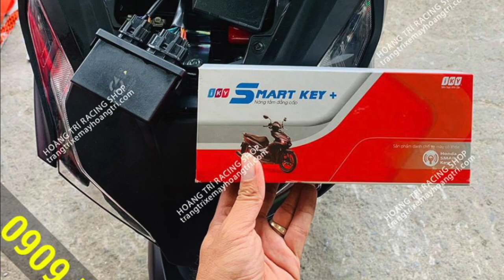Cách mở khóa xe khẩn cấp khi bị mất Remote Smartkey cho xe Airblade, Vision, Lead, Vario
IKY Smartkey - Thiết bị chống cướp tích hợp Honda Smartkey
IKY Smartkey là một loại phụ kiện dành cho các loại xe đã lắp đặt khóa chống trộm thông minh Honda. Vậy IKY Smartkey có chức năng gì? Có đáng để bỏ ra một chi phí kha khá để lắp đặt cho xế cưng của mình?
Xem thông tin chi tiết và chi phí lắp đặt thiết bị chống cướp Iky Smartkey tại
Quý khách có nhu cầu độ kiểng , trang trí làm đẹp cho xế yêu thì hãy đến Shop Hoàng Trí nhé .
                     💥 SHOP HOÀNG TRÍ 💥
🏠Địa chỉ 1: số 158- 160 Hàn Hải Nguyên P.8 Q.11
🏠Địa chỉ 2 : số 586 Phạm Thế Hiển P.4 Q.8 TPHCM